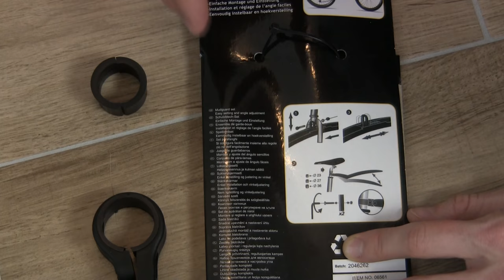Fahrrad Schutzblech montieren ✅ ULTIMATIVE ANLEITUNG: Vorne & Hinten an Mountainbike & MTB anbringen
Fahrrad Schutzblech montieren! Vorne und Hinten an MTB & Mountainbike anbringen!

In diesem Video erfährst Du, wie Du Schutzbleche an Deine Fahrräder anbringen kannst. Mit dieser Anleitung ein Fahrrad Schutzblech montieren und dadurch vorne und hinten an ein Mtb bzw. Mountainbike anbringen, z.B. von SKS.

Schutzblecher sind für einige Räder geeignet, wie z.B. ein Rennrad, e-Mountainbike, Mountainbikes, 26 Zoll, 27 5, 28, 29 Zoll oder Kinderrad. Auch lassen sich damit einige Dinge anstellen, egal ob selber bauen, lackieren, kürzen, folieren, einstellen wenn es schleift, eine Test Montage mit Montageanleitung, das Befestigen und Nachrüsten von einem Radschutz dank einer Befestigung,

Einige bekannte Marken sind: SKS, Velo 55 Cross, grand mom & dad und Bluemels b 42. Das Ganze lässt sich auch an der Federgabel bzw. Kotflügel mit einer Schablone befestigen und ist als Steckschutzblech ideal als Spritzschutz und Fahrradschutzblech geeignet.

Mit dieser Video Anleitung (deutsch) / Tutorial / Tipps & Tricks auf Youtube das Fahrrad Schutzblech montieren und dadurch Hinten und Vorne an ein Mountainbike bzw. MTB anbringen.

▬ Video Kurse ▬▬▬▬▬▬▬▬▬▬▬▬